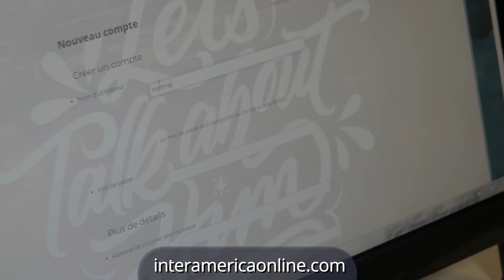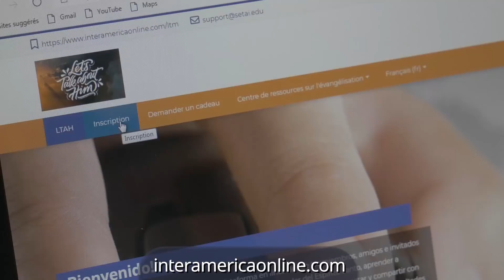Méditation Dimache15 novembre 2020